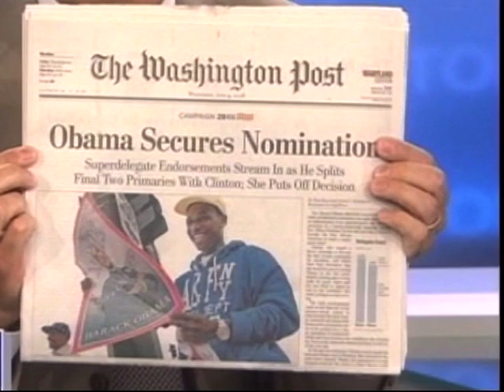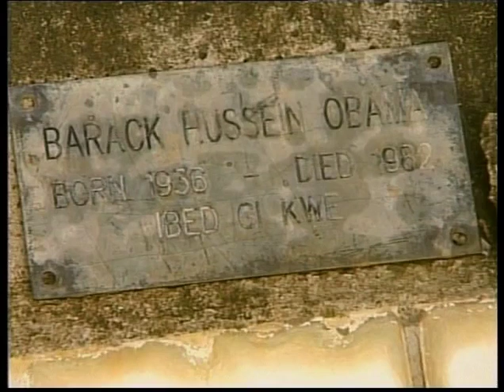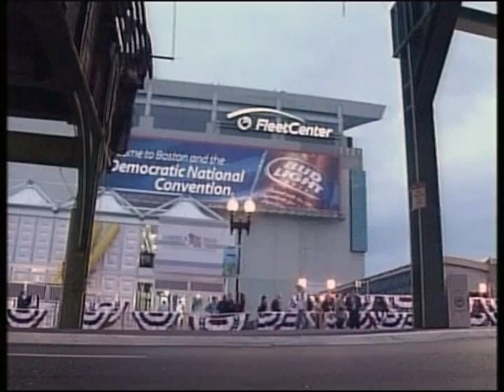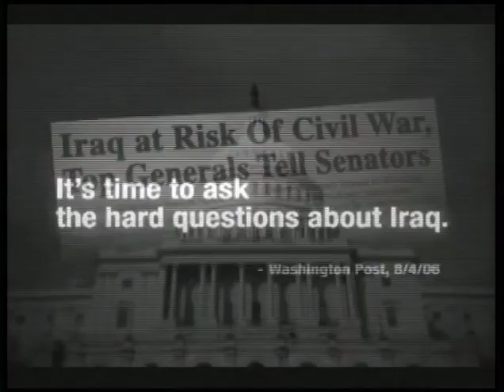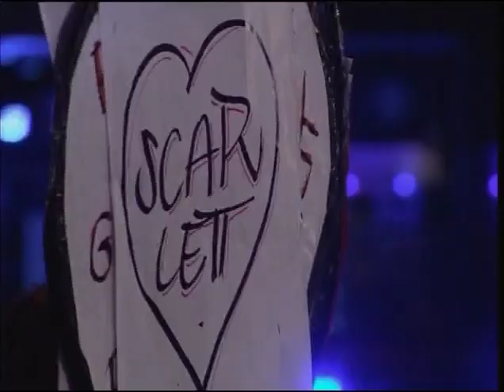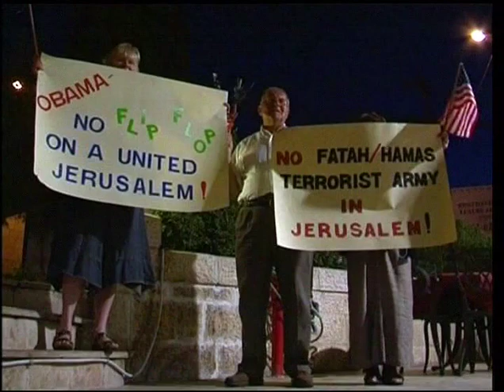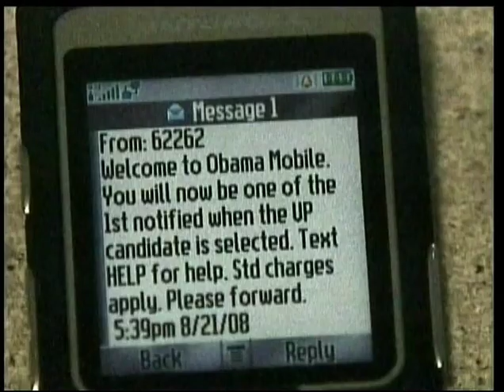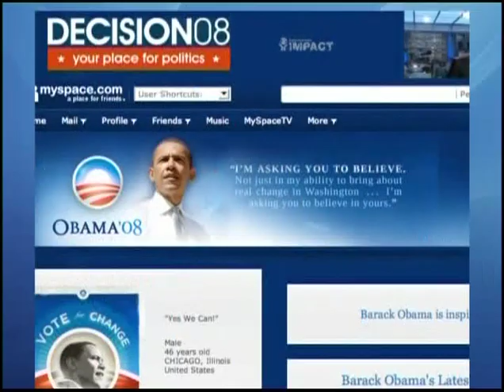Barack Obama - Yes We Can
"An unauthorized story on Barack Obama - The election of Barack Obama as the first black President of America was a defining moment in political and world history. We cover the political career and aspirations of Barack Obama as well as his personal journey, and what makes him "tick"."